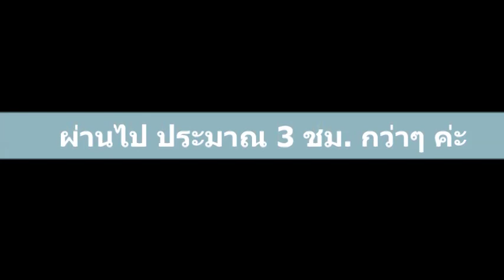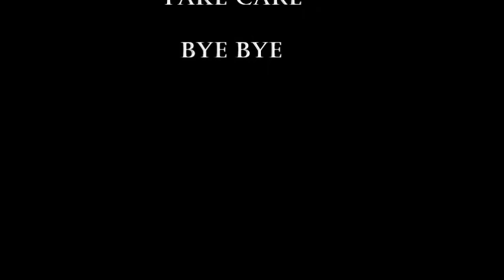รีวิว รองพื้น bourjois healthy mix serum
ขอบคุณที่แวะมาชมนะค้าาาา

วีโอรีวิวรองพื้นหลายแบรนด์ ค่ะ ลองชมดูนะคะ

Ammเม้าให้ฟัง: เรื่องของรองพื้น เทส nars กับ revlon